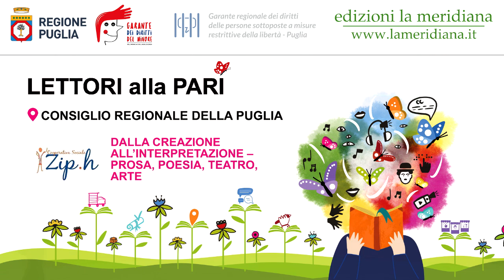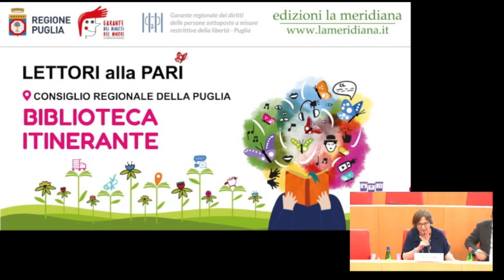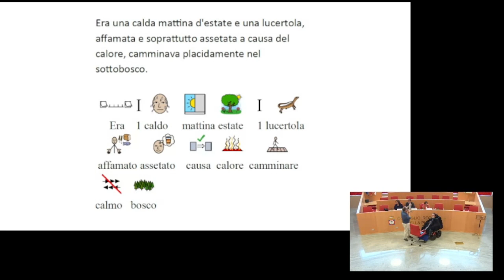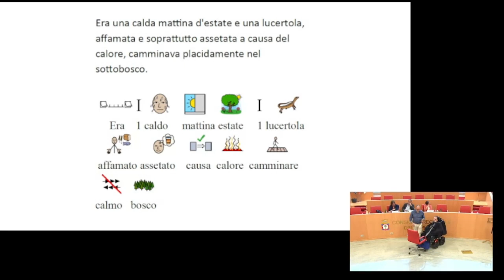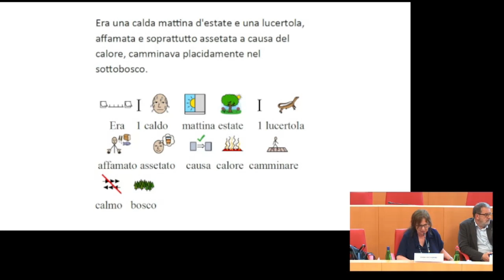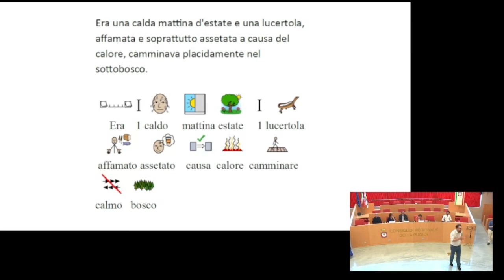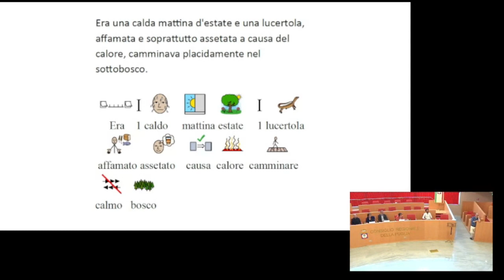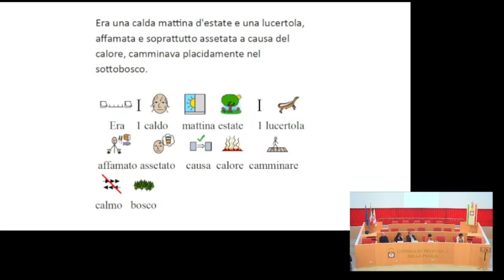Incontro con la Cooperativa Zip.h | Lettori alla Pari 📍 Consiglio Regionale Puglia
Giovedì 25 maggio, nell'ambito della Biblioteca Itinerante di LettoriallaPari, abbiamo portato la testimonianza della Cooperativa Zip.h al Consiglio Regionale della Puglia.